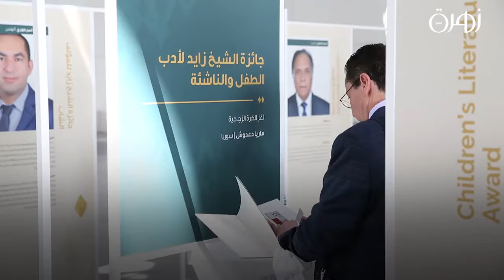"زهرة الخليج" تلتقي الفائزين بجائزة الشيخ زايد للكتاب 2022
تعد جائزة الشيخ زايد للكتاب واحدة من أرفع الجوائز الأدبية في الوطن العربي والعالم، كونها تحتفي بالكلمة والنخب من الأدباء والكتّاب والمفكرين والناشرين والمواهب الصاعدة الذين أسهموا بمؤلفاتهم وترجماتهم في إثراء الحِراك الفكري والثقافي والأدبي والاجتماعي العربي والإنساني.